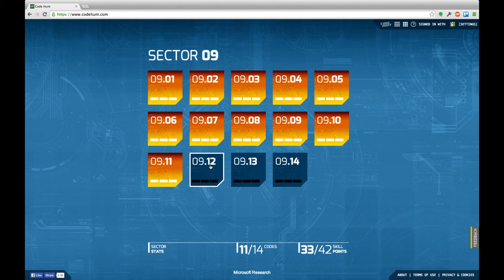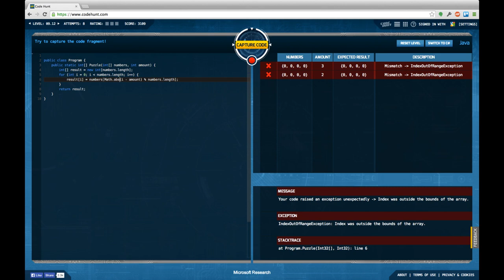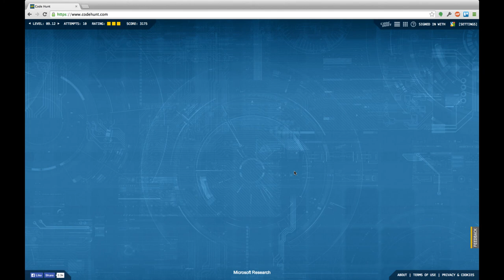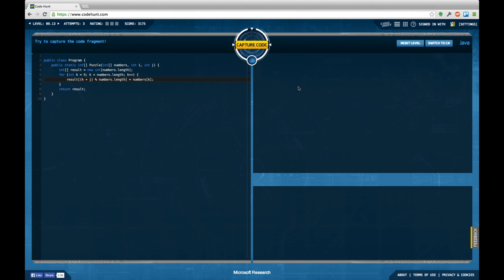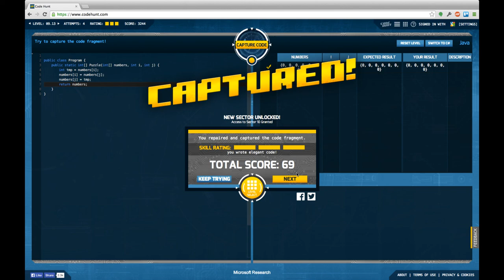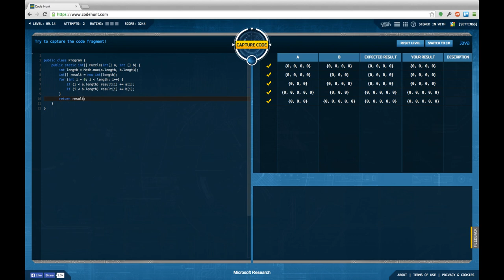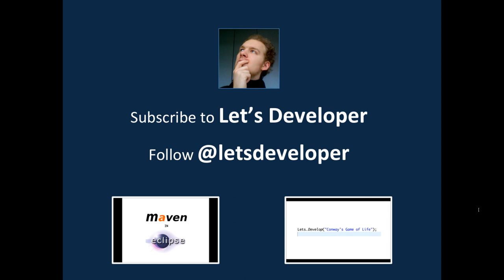[LD] Code Hunt #26 - 1D Arrays - 09.12 to 09.14 [blind] | Let's Develop Code Hunt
I've often taken my mouth to full, saying that I'll finish this and that many tasks in an episode. This time I didn't. Sector cleared. Surprisingly, the skill rating seems to get accustomed to my loop solutions :)